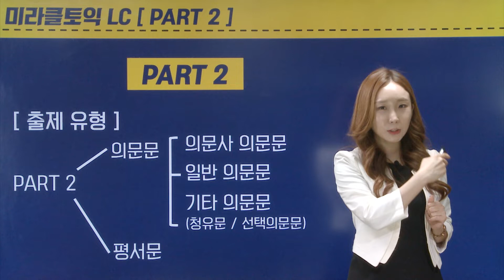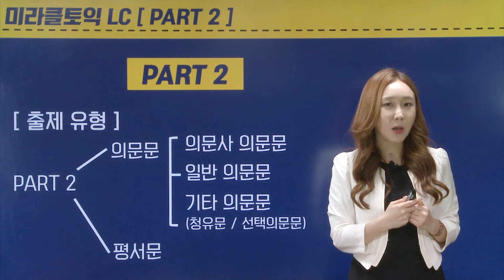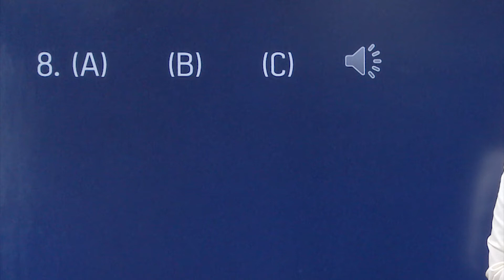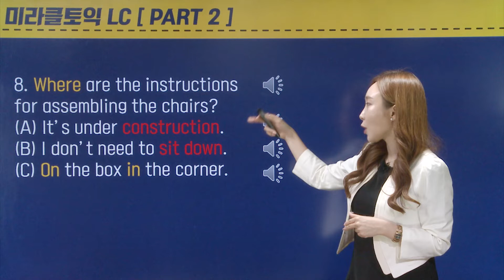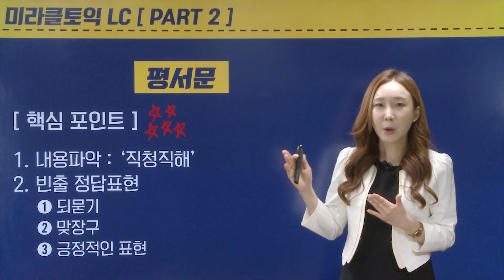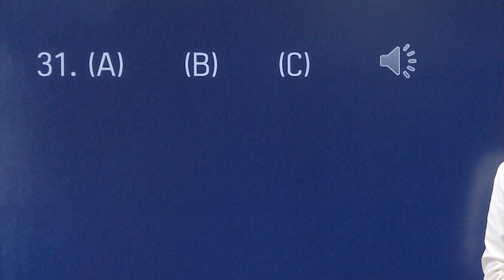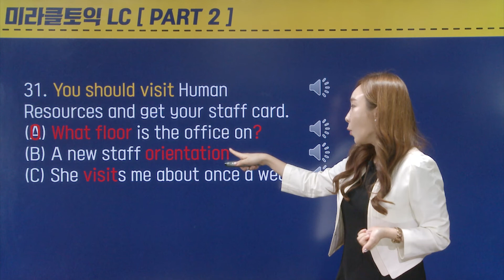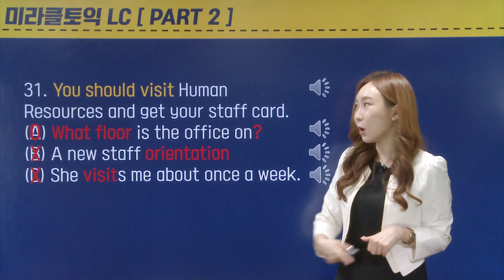파고다 강남학원 미라클토익 LC 공지혜 (기적의 LC PART2)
점수상승의 기적!
단기간에 점수올리는 미라클토익 LC 공지혜
파고다 강남학원 미라클토익 600+, 700+ 목표반